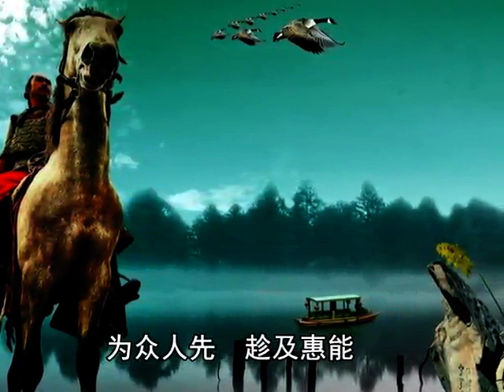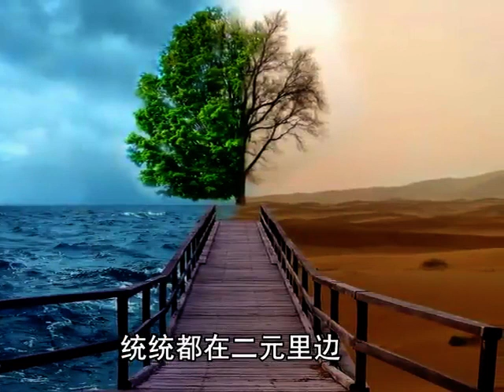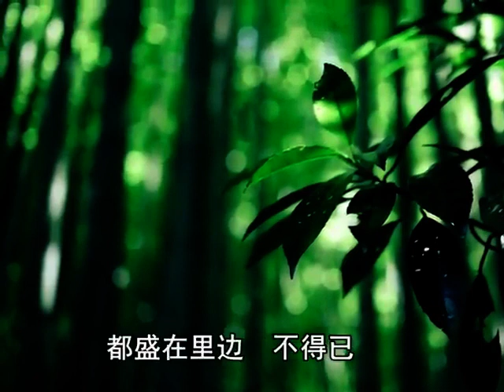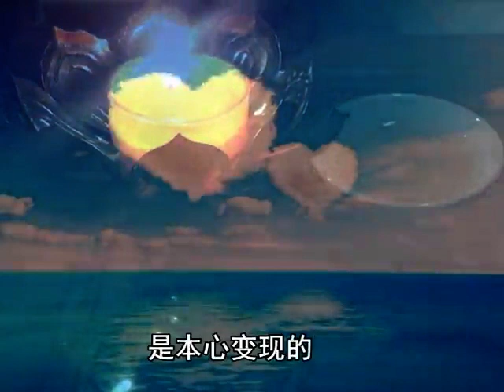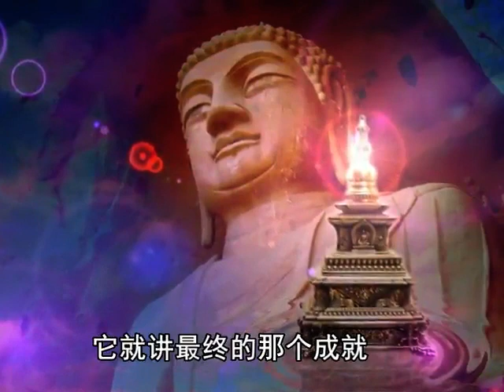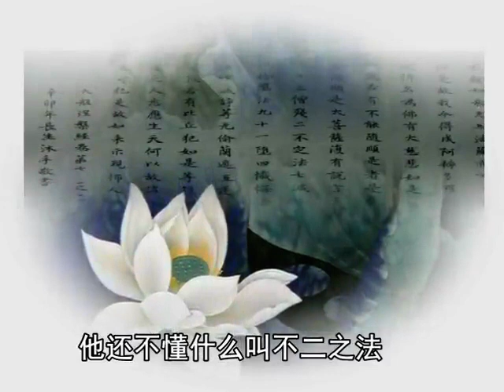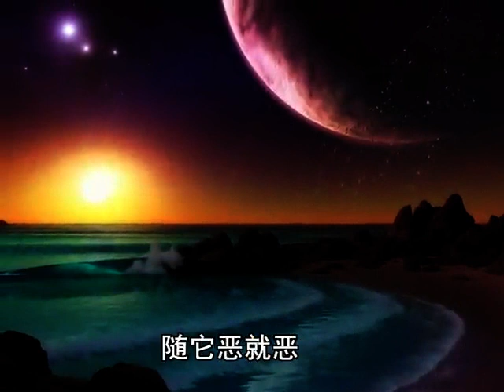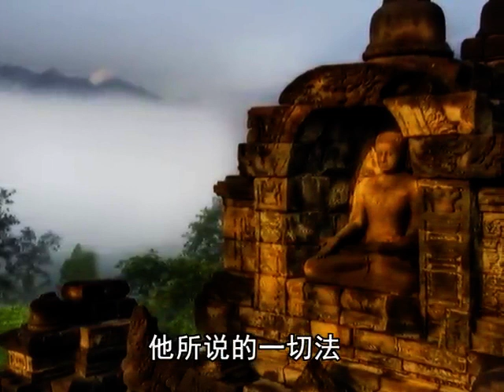1 4《六祖坛经》行由品第一（之四）